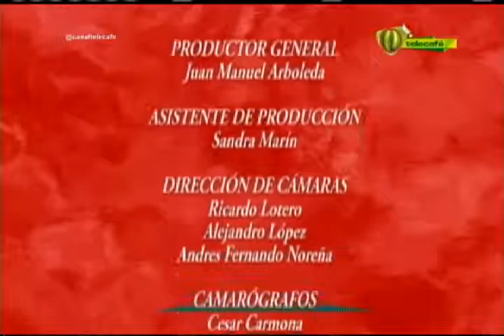En la Cocina Langostinos 30 de diciembre 2014 Telecafé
Programa completo de En la Cocina Langostinos, que se emitió por tu canal Telecafé el 30 de diciembre de 2014.